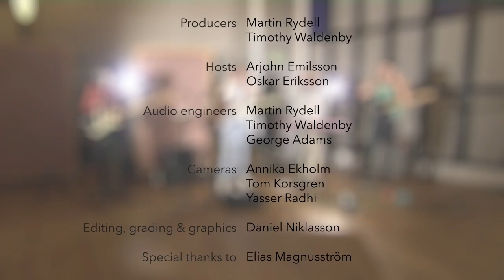Bird Palace Live Session @ Högskolan Dalarna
Birds live preformánce may 2016, Falun

0:23 Signal Från Yttre Rymden
5:25 Mogambo
12:19 Im Finally One With It All (But I Thought It Would Be Better)
22:45 Nobody wanna

SPECIAL THANKS TO PRODUCER MARTIN RYDELL (big love)